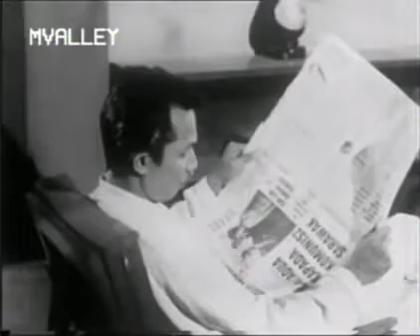kencing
isteri kena tipu